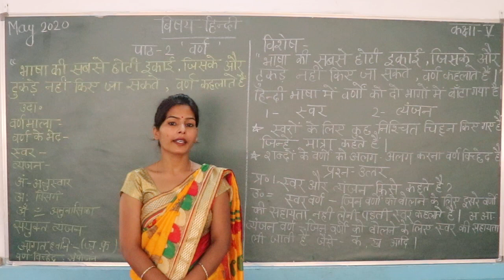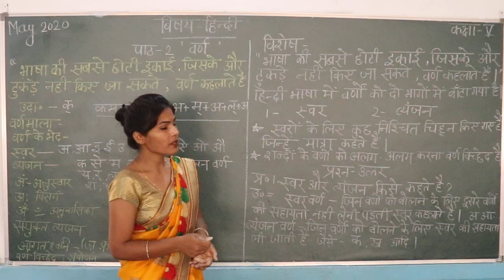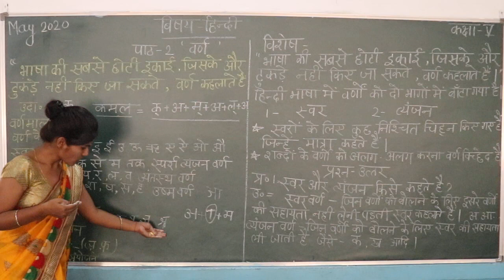CLASS 5 HINDI LANGUAGE CHAPTER 2